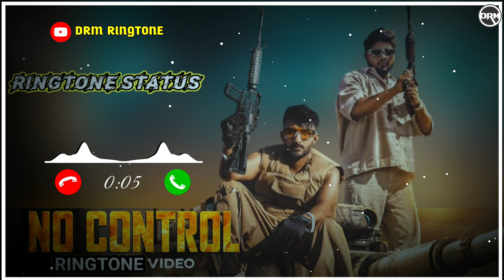No Control Kaka WRLD & Bintu Pabra | O 6-6 Foot Ke Balak | CHORE HARYANE KE | Haryanvi Ringtone Song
Latest New Song Ringtone 2024

✅ DRM DESI RINGTONE YOUTUBE CHANNEL ✅

Download I No Control Kaka Wrld Bintu pabra  WhatsApp Status Video Instagram Story

           👇👇Original Song Full Link 👇👇

अगर आपको हमारा Video Ringtone अच्छा लगे तो Comment मै हमे बताएं और हमारे Youtube Channel (DRM DESI RINGTONE YOUTUBE CHANNEL) को Subscribe करके भक्ति हरियाणवी पंजाबी हिंदी  रिंगटोन को सपोर्ट करें Like or Share करना भी ना भूलें "Thank-You"

RINGTONE SONG CREDIT 💳